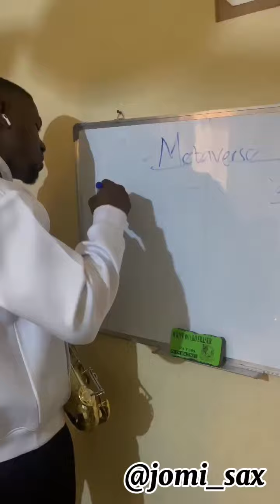Metaverse by Olamide Sax Cover - Jomi sax